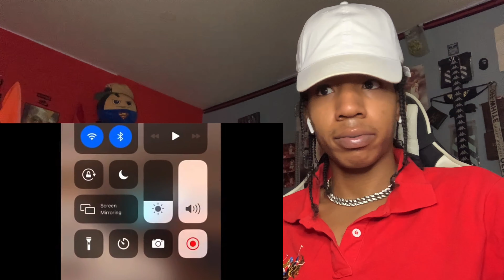ASIAN DOLL GETS VERY EMOTIONAL ON IG LIVE | TALKS ABOUT LOSING HER APPETITE & MORE - REACTION!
VLOG CHANNEL: SHAZIRVHSVLOGS🔥🎥

Also, can you guys see what's new??
✨Social✨:
sha_rackzzz
✨Info✨
✨Hope you enjoyed this video✨
🔥Aspire to Inspire Before You Expire🔥